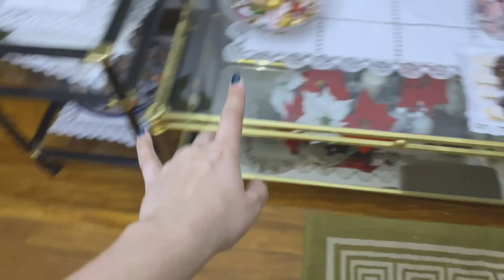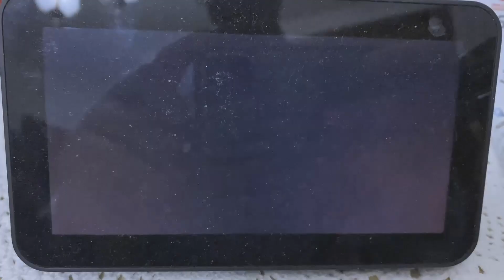VLOGMAS 24 - Nochebuena en casa, recados, comida y familia